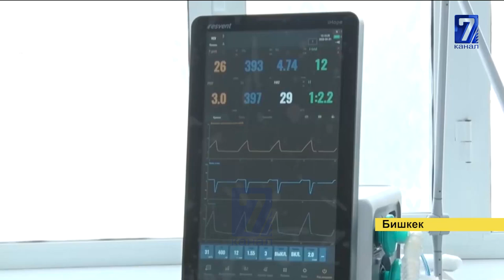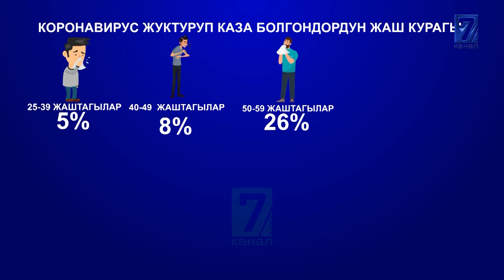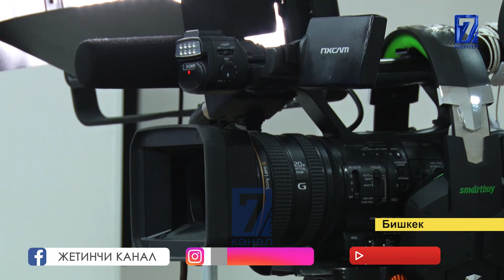БИР СУТКАДА 611 АДАМДАН ИЛДЕТ АНЫКТАЛДЫ